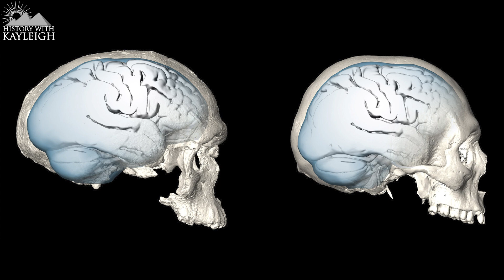300,000 Year Old Homo Sapiens Remains | Jebel Irhoud, Morocco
For a long time it was believed that the oldest Homo sapiens fossils were from East Africa, and therefore it was long believed that we modern humans originate from that area of Africa.
But what if I told you that the Oldest fossilized remains of Homo sapiens were found in North Africa?
To be exact, these fossils were discovered in the Country of Morocco and even though there are some anthropologists that contest these fossils, they do represent the oldest discovered Homo sapiens remains that we have ever found so far.
The discovery of the homo sapiens fossils at Jebel Irhoud suggest that homo sapiens did not emerge from East Africa like it was long believed, but that they were most likely emerging along the entire length of Africa at least 100,000 years earlier, and not contained in one location.
It´s even possible that the earliest homo sapiens interbred with numerous species around 330,000 years ago, this would have most likely happened on a continental scale instead, which sounds a lot more likely than our species emerging in only one confined corner of the continent.
Of course as you can imagine, attempts to extract DNA from these fossils have all been unsuccessful, it´s nearly impossible to extract DNA from fossils that are this old in the climate of the African continent.